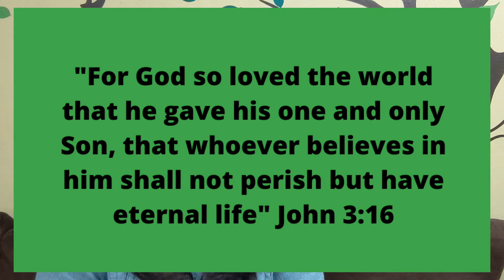Jesus is Alive (Children's Sunday Lesson March 28, 2021)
Lesson Series: Easter Basket
Lesson 4: Jesus Is Alive